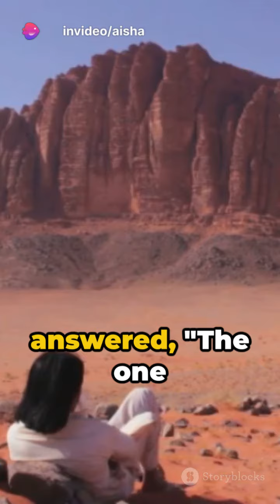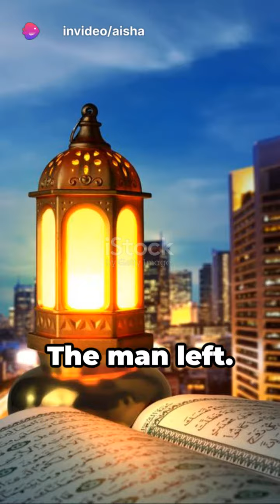Hadith (7) : The Enlightening Encounter : Umar and Jibriel